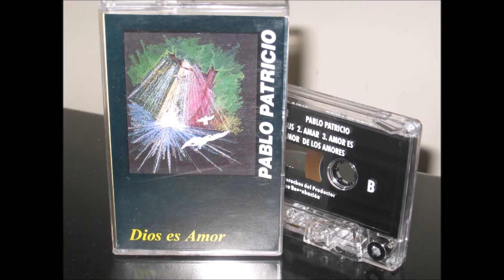PABLO PATRICIO ROJO 068. OH, MI BUEN JESUS